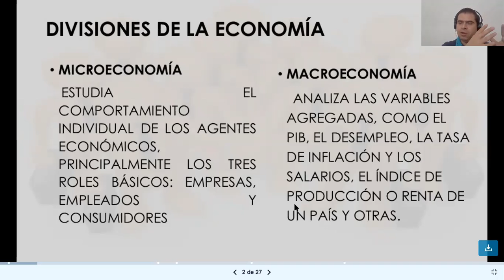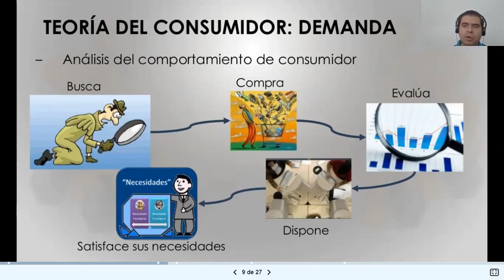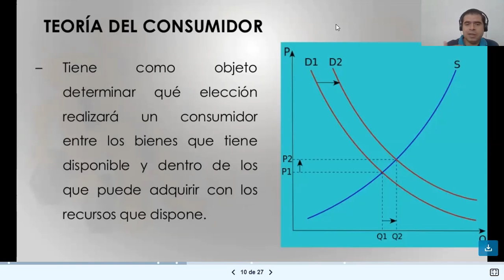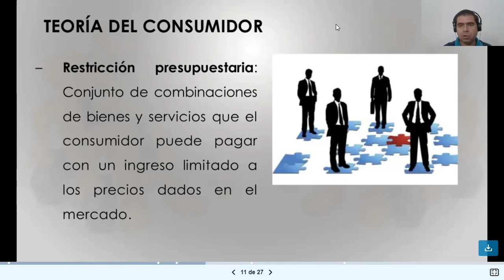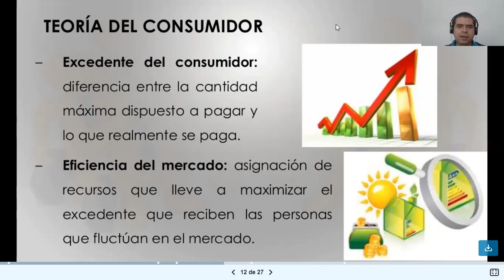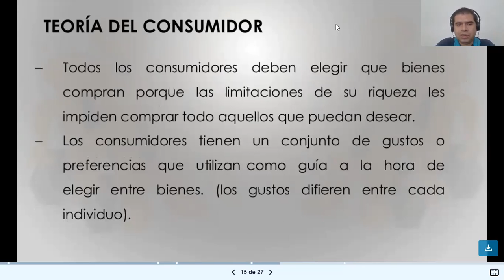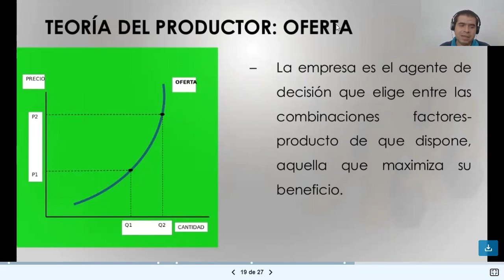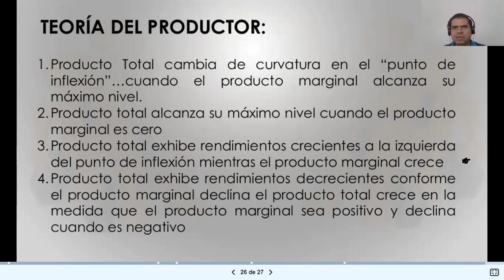Mtro. Sergio 26 Enero